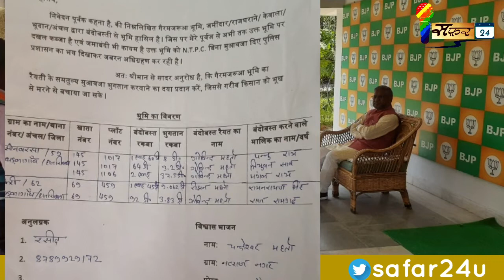बाबूलाल मरांडी को सौंपा गया गैरमजरूआ जमीन का कागजात। बड़कागांव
विपक्ष उठाएगा विधानसभा में गैरमजरूआ जमीन का मुद्दा.
22 फरवरी दिन मंगलवार तो बड़कागांव के भूरैयतो ने गैरमजरूआ जमीन के मुआवजे को लेकर पूर्व मुख्यमंत्री बाबूलाल मरांडी से दोबारा मुलाकात किया और गैरमजरूआ जमीन के कागजात उन्हें शौपे और इस मुद्दे को आने वाले विधानसभा सत्र में उठाने की अपील की
Follow our insta page and like our fb page for regular/instant updates